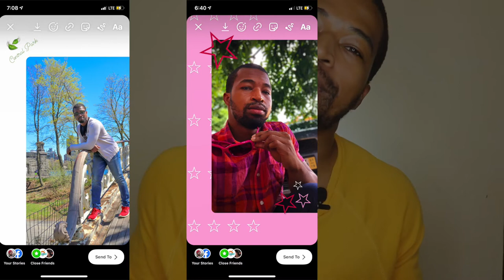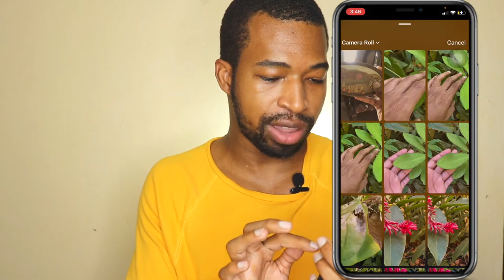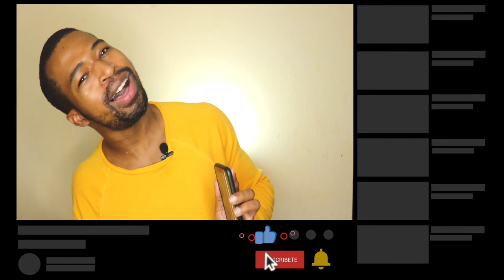Ideas para INSTAGRAM STORIES | Como poner fondo Brillantes en Instagram Stories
Este video se trata de ideas para instagram stories y Como poner fondo Brillantes en Instagram Stories.

📷 EQUIPO:
⇢ Cámara : Canon t7i.
⇢ Programa para editar: Final Cut Pro.
⇢ Computador: MacbookPro 2017.